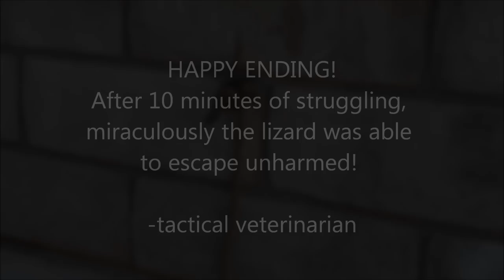Snake vs. Lizard Amazing footage! (MUST SEE)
Amazing footage of a juvenile Red Coachwhip in a struggle with an adult male Western Fence lizard!